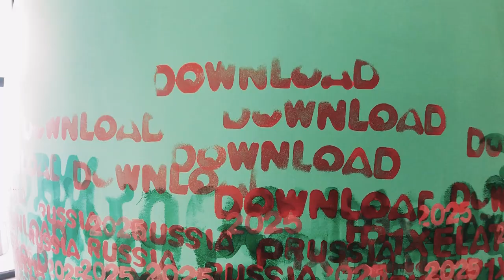Artist Claude Chandler paints a Matryoshka for ArtExpo2025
In October 2018, StateoftheART Gallery hosted the exhibition of two Matryoshka dolls as an art project in support of Russia's bid to host the World EXPO 2025 in Ekaterinburg, Russia.

Claude Chandler painted his Matryoshka with his signature stamp technique.

Watch this video on IGTV and see our Instagram stories for more behind the scenes